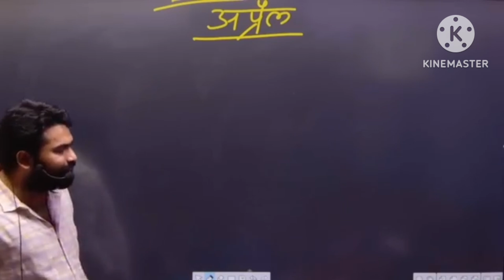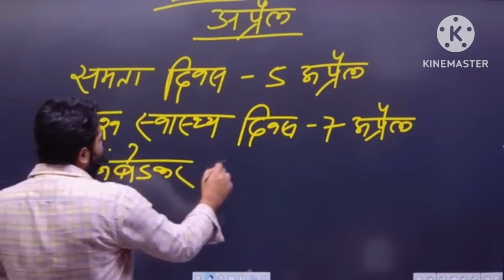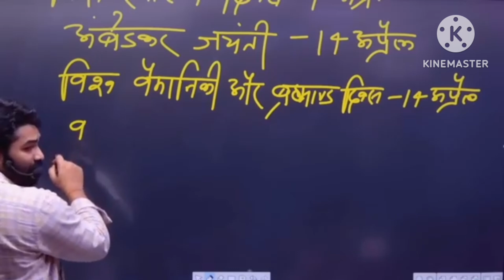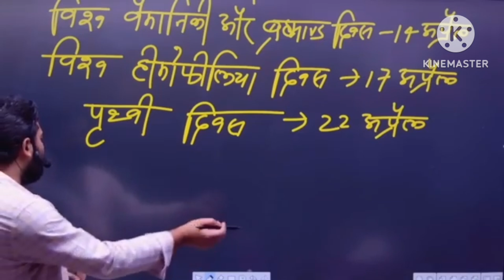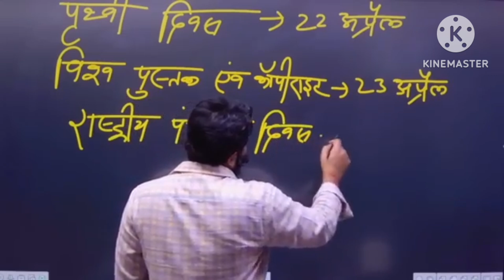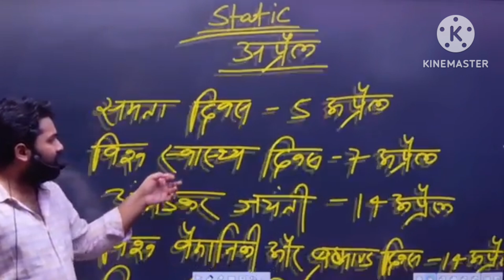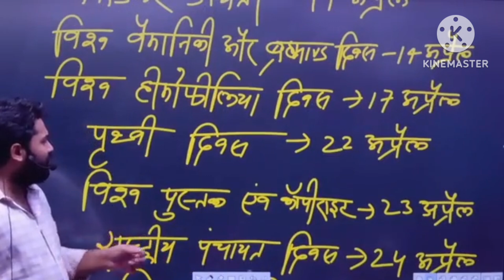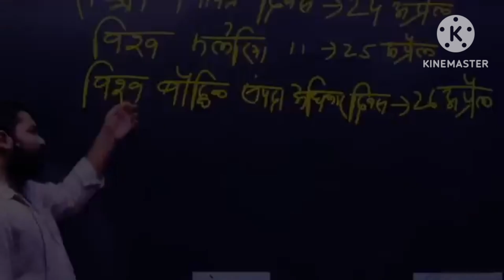प्रमुख दिवस अप्रैल class 4 all exam important points